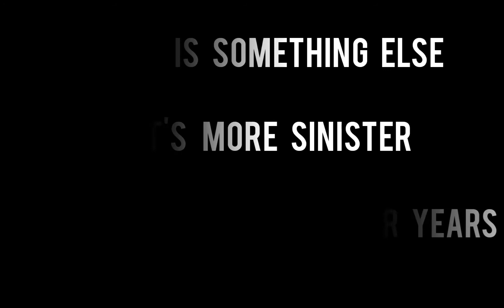Zero Waste Andolan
Our hills are dying and they need us.

Man was never made to conquer nature; we are a part of nature. Our economies have been designed to value organisms more when they are dead and this is a fatally flawed structure. The universe boomed into existence from absolutely nothing; the very currency of existence is life. And when we make a choice that does not support life, it is only a matter of time before we are wiped out.

Our hills are dying and they need us. What is your choice?

Join us in our Zero Waste Andolan. Pls give us a missed call on this number (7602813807) and we will get back to you with a plan on how you can start by making your home a zero waste home.